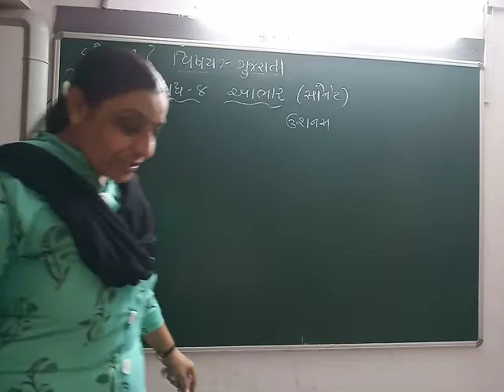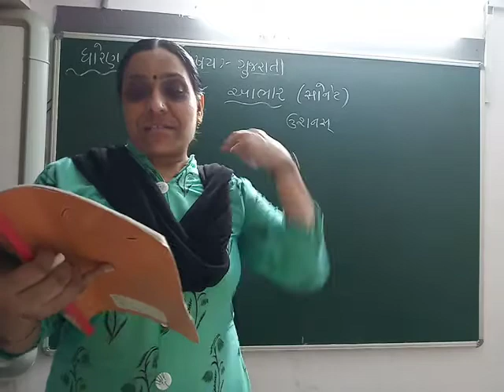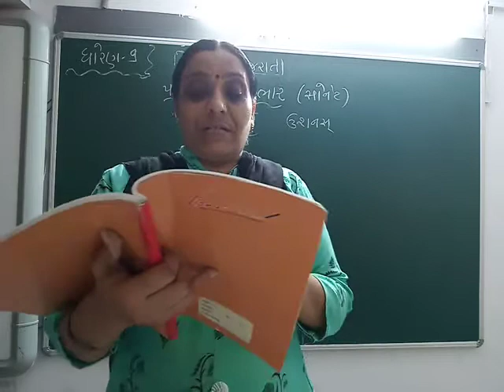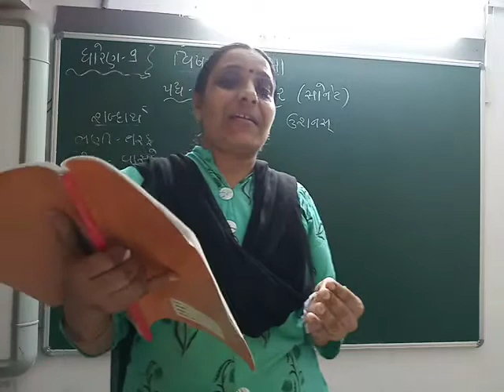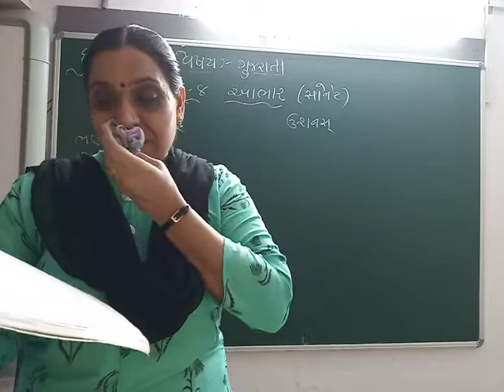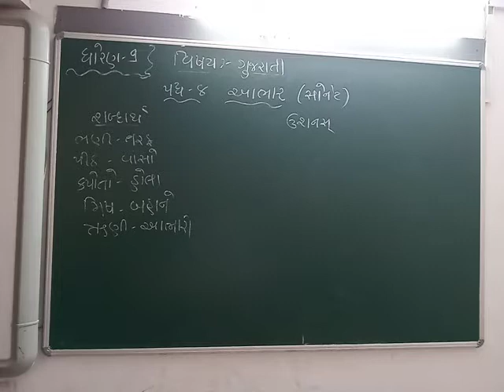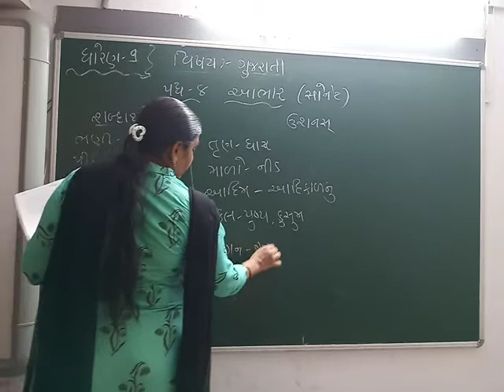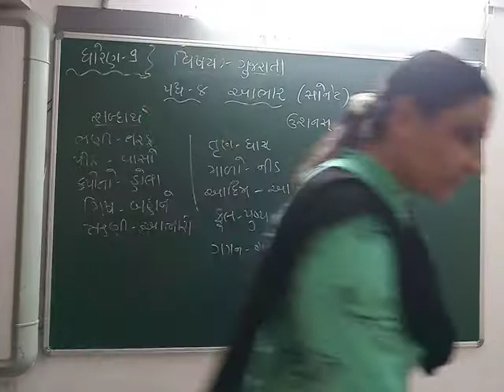ENG MED STD 9, , SUB GUJ CH 8 E M